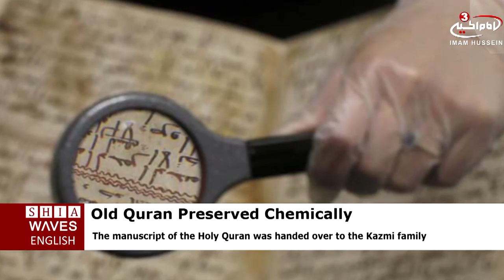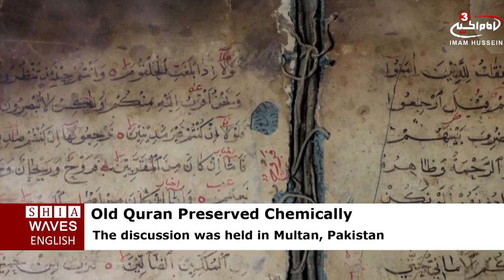Network of Imam Ali launches two new sites in French and Swedish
Secretary General of Imam Ali Holy Shrine has supervised the opening of two new websites in French and Swedish, which were launched by the Internet Division of the Holy Shrine.

SeyyedHabl al-Mateen emphasized on the planning and preparation to set up special technical programs for the month of Ramadan and the months that followed to make use of the religious events through ideological, scientific, cultural and intellectual programs and competitions . He also instructed to do the best to attract the visitors to the official website of the Holy Shrine through communication with the faithful of all throughout the world, thereby spreading the culture, principles and ethics of Ahl al-Bayt (peace be upon them).
The staffs belonging to the Department of Intellectual and Cultural Affairs translated the languages on the official website expressing their hope in the future to launch sites in German, Turkish and Chinese languages."